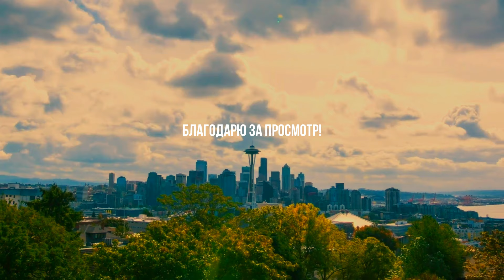Новый жизненный этап | Жизнь, как в GTA | Работа в США | Константин Карский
Сиетл, штат Вашингтон
Июль 2024